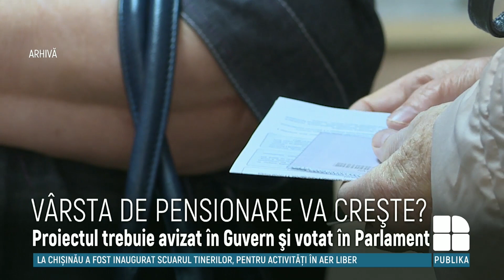Deputatul PAS Dan Perciun a prezentat un proiect de lege ce prevede majorarea vârstei de pensionare